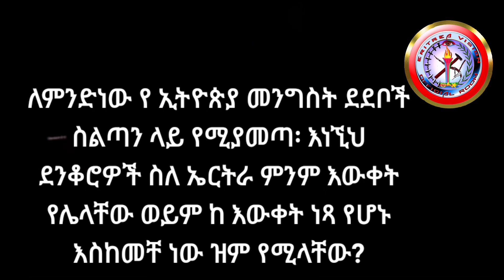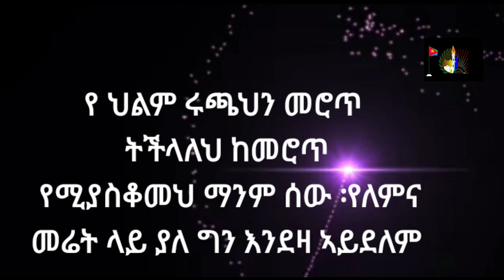ካብ ፍልጠት ነጻ ዝኾነ ኢትዮጵያዊ፡በዓል ስልጣን